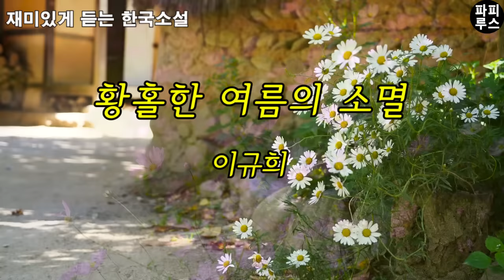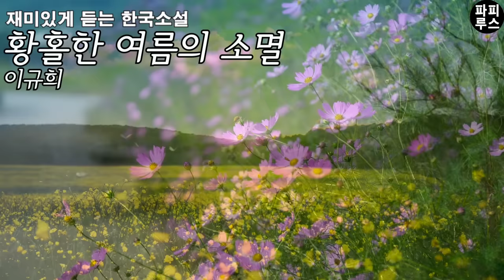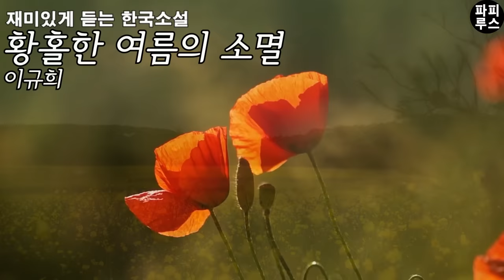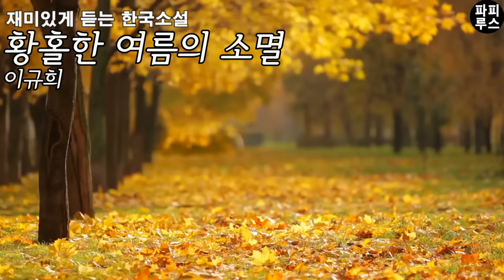방에서 편하게 식사도 하시고 티비도 보세요. 못된 것들... 나는 빼고 너희끼리만 가족이란 말이지! [황홀한 여름의 소멸] 이규희 단편소설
00:00:00 책소개
00:01:38 본문 읽기
01:51:52  파피루스의 아주 주관적인 감상평